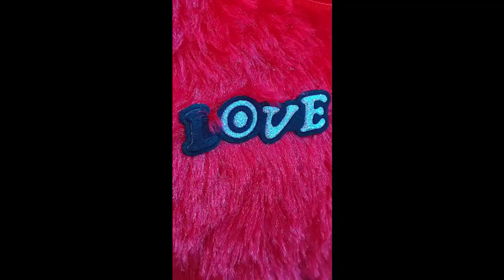kashmir # 02022 clips south kashmir rounders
the main of this video to explore kashmir valley
if any international tourists attracts for this video I think my mission of exploring kashmir is successful either any national @ international tourists aattract so this is wonderful for our kashmir of tourism industry in strong in our kashmir valley so little bit of unemployment rate erases
south kashmir rounders
beautiful kashmir
friends enjoy this video